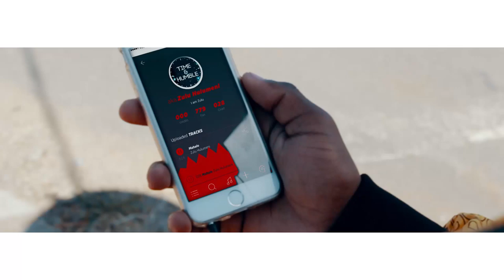Zulu Government - Ang'Givaphanga ft 25th Magic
Artist : Zulu Government
Song : Ang'Givaphanga
Sound Producer : Zaiden
Intro Vocalist: Ndazo
Director and Editor: Brandon K. Klaas